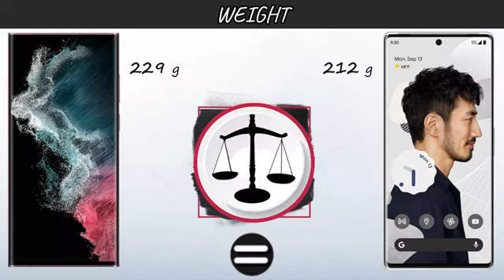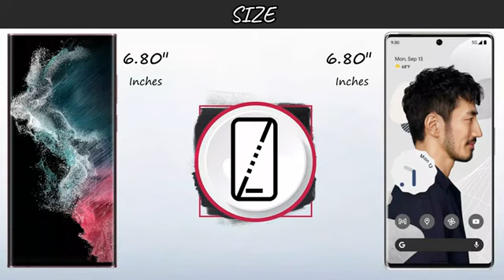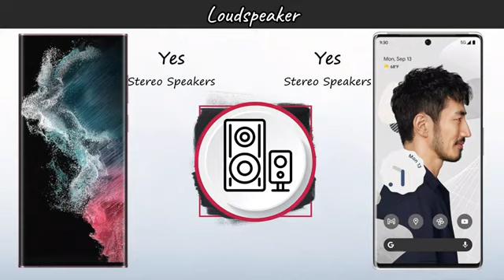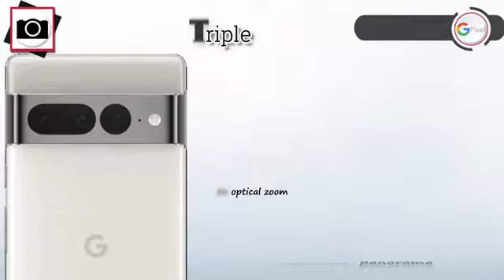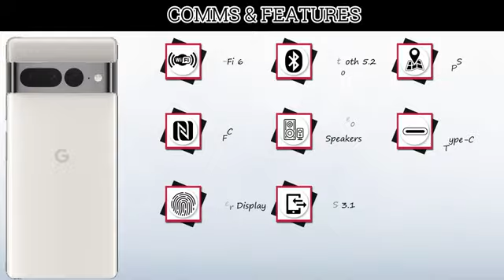Google Pixel 7 Pro | Samsung Galaxy S22 Ultra | VS | Comparison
In this video you got all the specification of In this video you got all the specification of Samsung Galaxy S22 Ultra 5G & Google Pixel 7 Pro  5G & choose  your favorite one and tell in our comment session and don't forget to subscribe the channel and click the bell icon for more updates if you like this video to share your friend & family members thanx